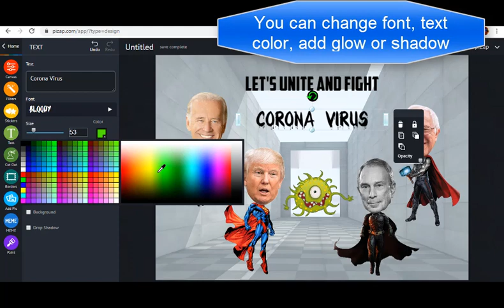piZap's Quick Photo Editing Tutorial: Poster Making Tutorial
Enhance your creativity and customize your posters by using the easiest photo editor. Pizap has tons of backgrounds and stickers to choose from. And in just 3 minutes, you can create an awesome posters that will surely stand out from the rest. Try it now!
Go PRO!